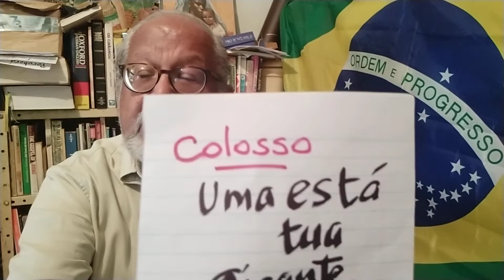Um papo sobre o Hino Nacional do Brasil: O Hino como fonte de inspiração II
"Gigante pela própria natureza" - Cansado de ouvir gente dizer que o Brasil não tem jeito ou que tem vergonha do país, decidi fazer uns vídeos para destacar os valores contidos no hino como o amor, a esperança, beleza e confiança